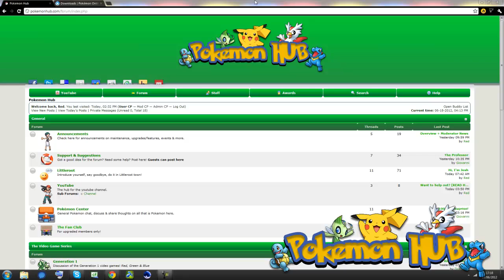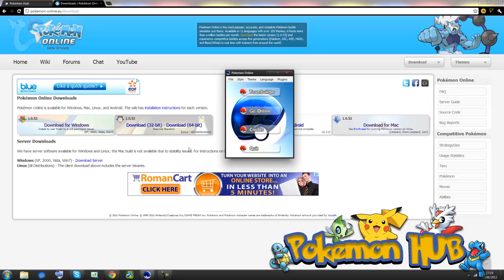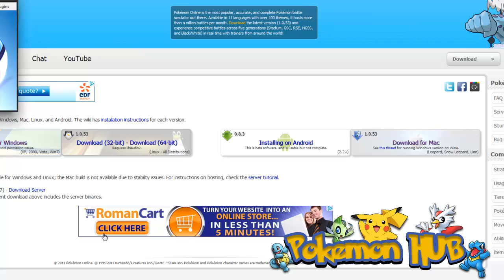How to Download & Setup Pokemon Online : Battle Simulator [PC]